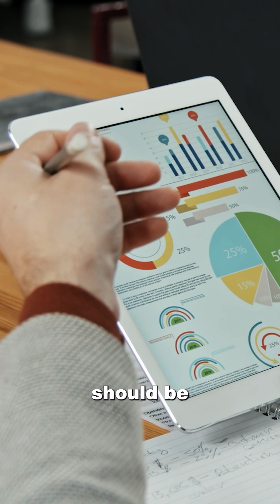You need graphs! Even if you don't realize it.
See the invisible threads in your data.

Graphs connect what matters.

Graphs are not just for social media or IT networks.

They are powerful tools for any organization or department that needs to understand relationships within their data.

Your data already contains connections. You are just not seeing or analyzing them.

Regardless of your department or role, if you have ever wondered how things in your data are connected, that means you have a graph use case waiting to be explored.

That is why at data2 we built the reView platform on the foundation of graphs.